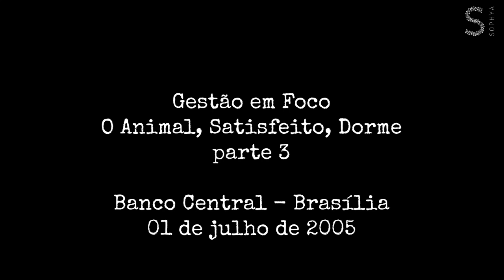Baú do Cortella #14 - Churrasco Tem Que Demorar - 2005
Conheça os livros do Professor Cortella

Em 2005, durante palestra em Brasília, no Banco Central, o professor Cortella fala sobre churrasco. :)